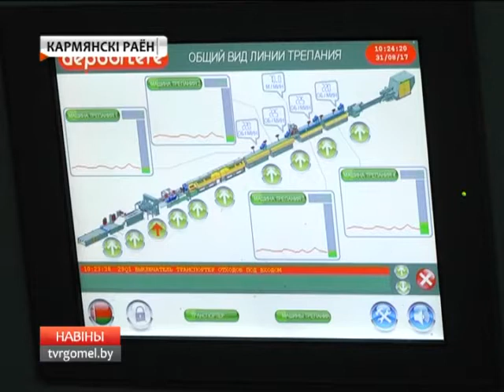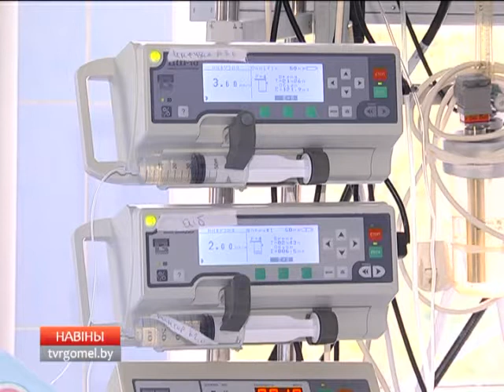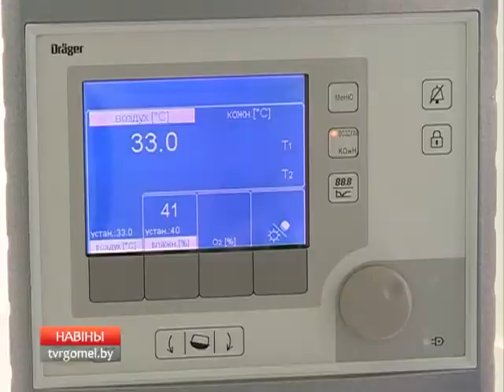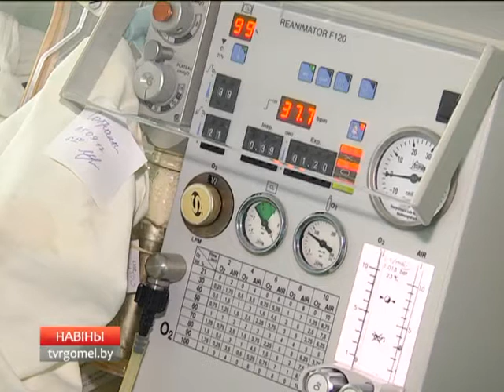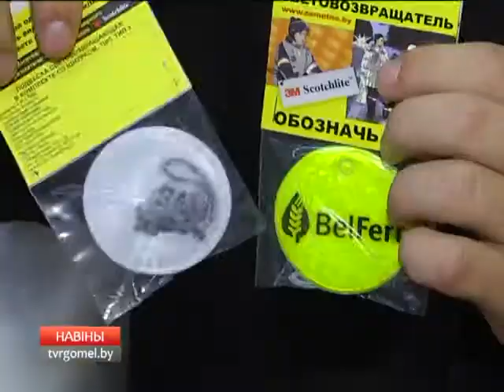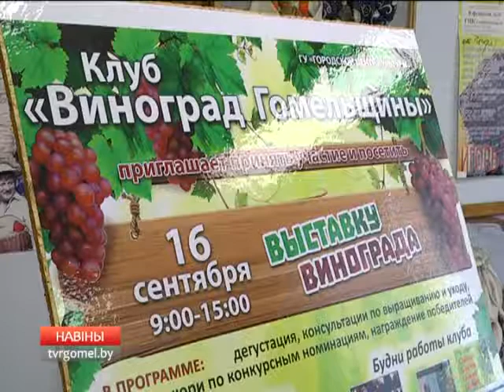08 09 2017 НОВОСТИ 15.30